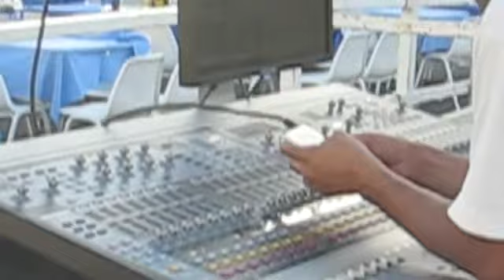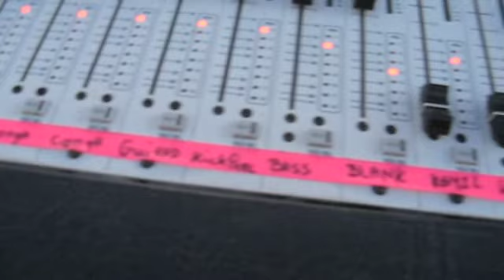Aventura Live in Curacao Intro Massive Show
Just hours before the Kings of Bachata perform Live in Curacao at Kleine Werf.